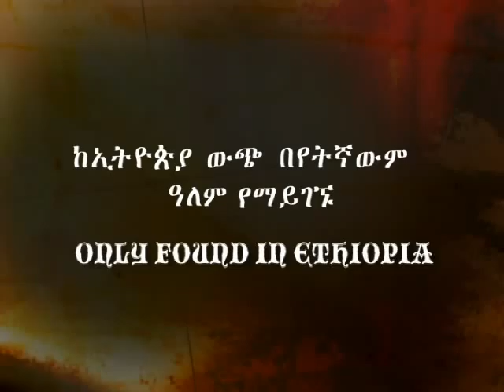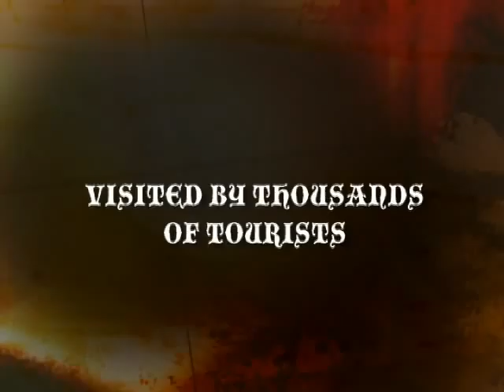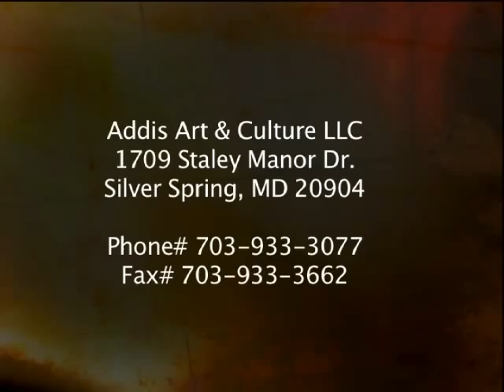Lalibela, Ethiopia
MGMP Group is proud to collaborate again with Addis Arts and Culture to do a promotional trailer Lalibela, Ethiopia.

MGMP Group
"Your Media Satisfaction"